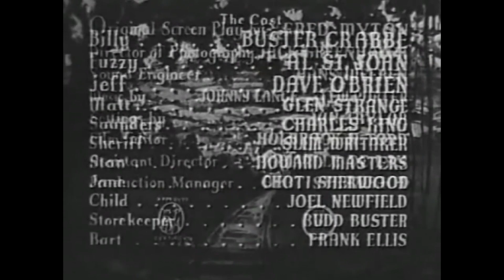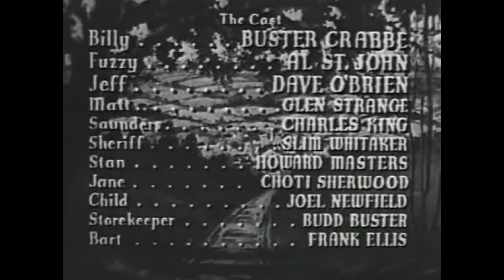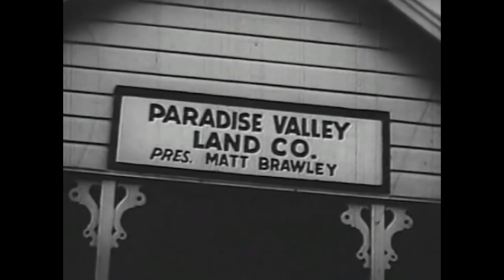Buster Crabbe Western Full Movie | Billy The Kid Wanted (1941)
The outlaw (Buster Crabbe) thwarts bad guys trying to swindle homesteaders out of their land.

Film: Billy The Kid Wanted (1941)
Director: Sam Newfield
Screenplay: Fred Myton
Story by: Fred Myton
Producer: Sigmund Neufeld
Cast: Al St. John, Buster Crabbe, Charles King, Slim Whitaker,

Click the link below to check out our high-quality Cinema-inspired gifts and merchandise. We will be adding more designs in the future so watch this space!

Licensed from: